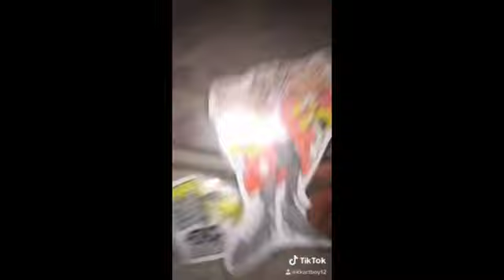Sonic vine compilation